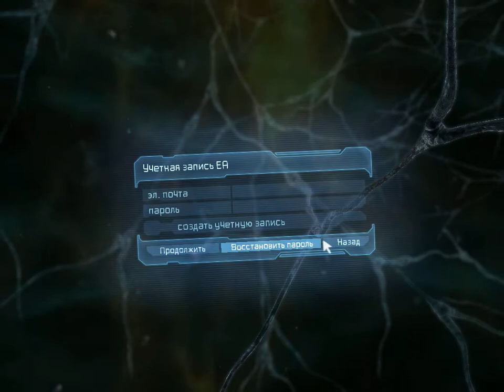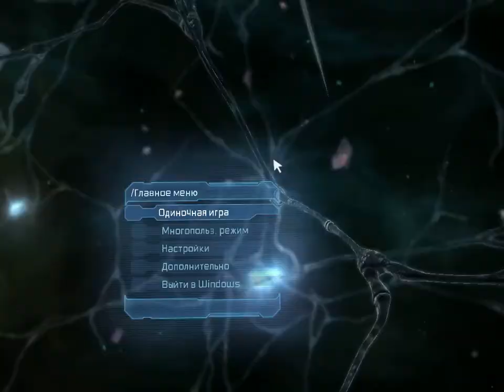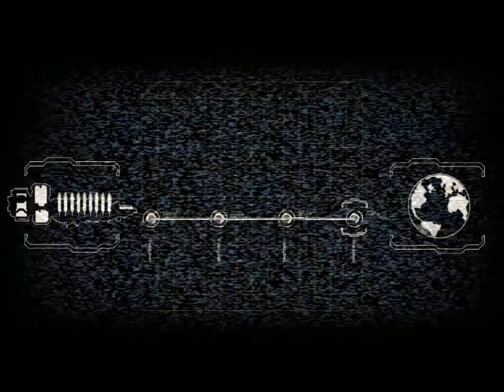Dead Space 2 Часть 1